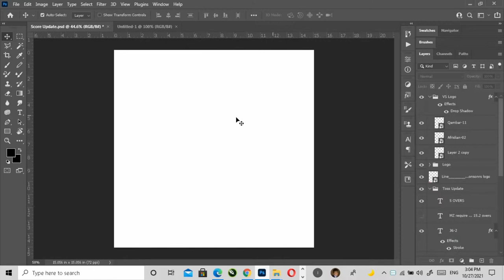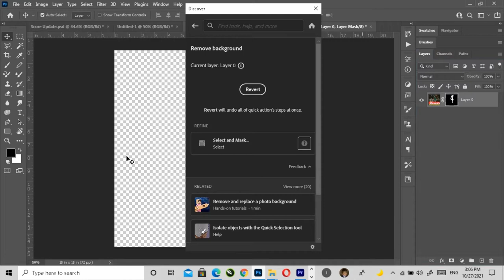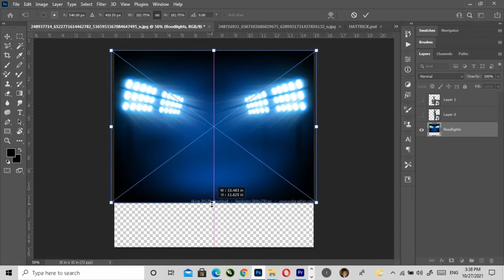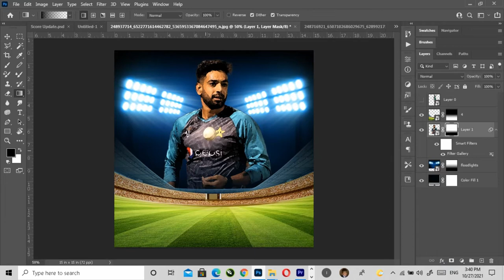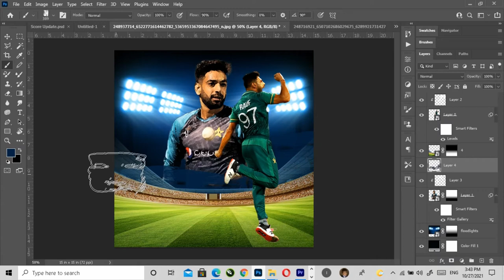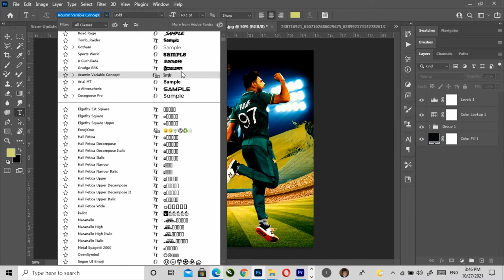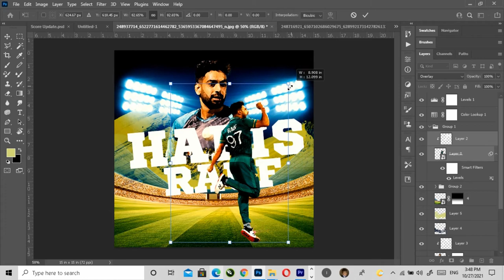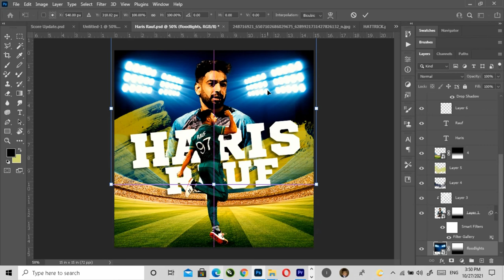how to create Pakistani Cricketer Haris Rauf Poster Design Adobe Photoshop Tutorial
In this Poster Design, you can learn how to design a manipulation poster in Adobe Photoshop and other. You can use this method to design any sports posters/banners like cricket, hockey, soccer, or etc.4